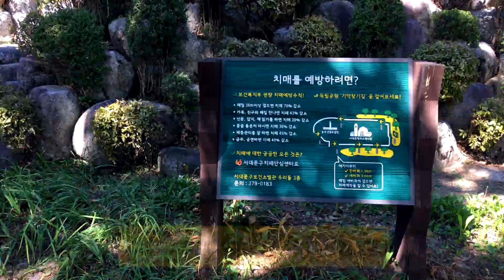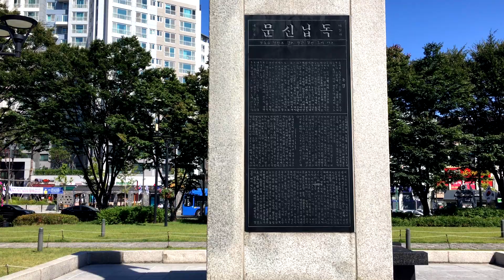[4K] 서대문독립공원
정식명칭은 독립근린공원으로 1992년 8월 15일 개원한 독립공원은 조국의 독립을 위해 항거하다 옥고를 치렀던 애국지사의 자주독립 정신을 후손에게 기억시키기 위해서 만들어졌습니다. 그동안 독립공원은 공원 입구에 주택ㆍ상가지역이 무질서하게 자리 잡고 주요 시설이 산재되어 있어 시민들의 공원 이용에 불편이 많았으나 2007년 4월 16일부터 추진한 독립공원 재조성 사업을 통해 2009년 10월 28일 재개장하여 독립문, 역사관, 독립관, 순국선열추념탑 등을 유기적으로 연결함과 동시에 시민 이용에 불편을 초래했던 노후한 공원시설을 정비하여 공원을 방문하는 학생, 관광객, 시민고객들의 편의를 최대화하였습니다. 특히, 독립문은 그동안 시민들의 접근을 제한하였으나, 서대문 독립공원 재조성 사업으로 인하여 112년 만에 시민들에게 개방하게 되었습니다.